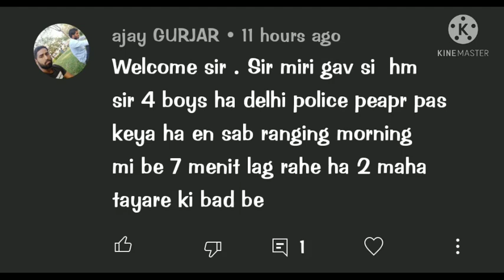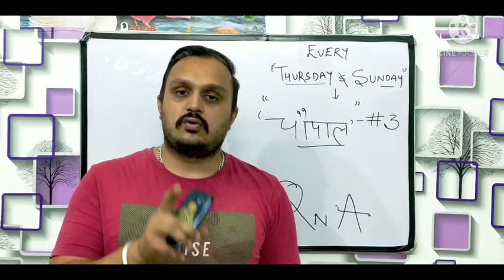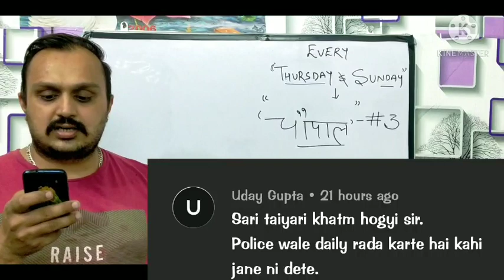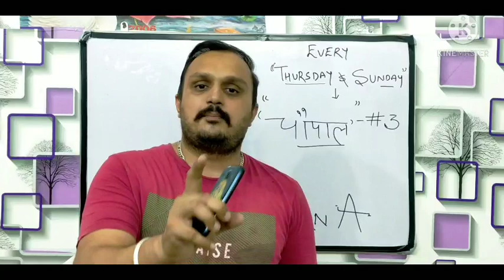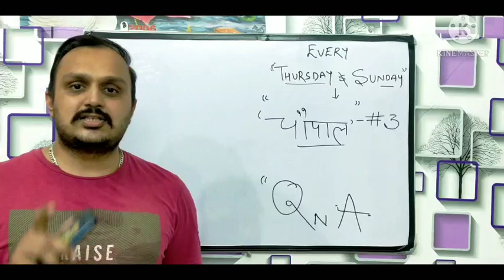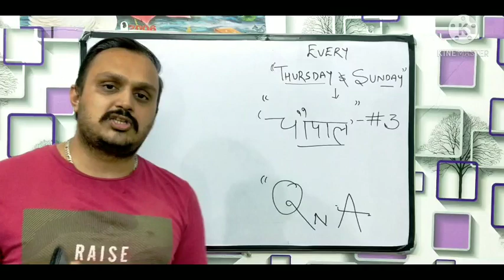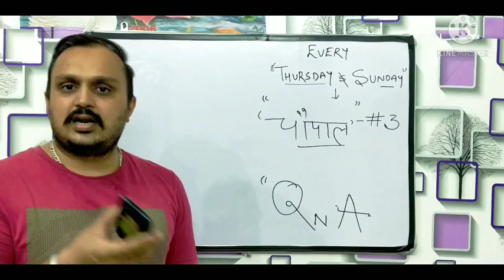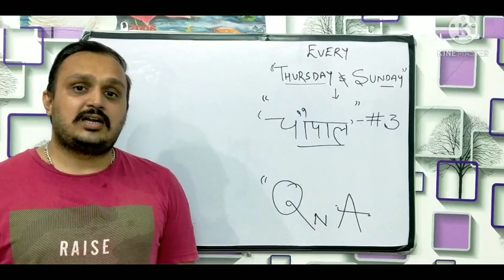TOP 50 सवालों के जवाब | delhi police physical | Delhi police physical date 2021 |fun learn by anuj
HELLO FRIENDS,
       IN THIS DELHI POLICE CONSTABLE RELATED VIDEO, I WILL TELL YOU ABOUT, DELHI POLICE FINAL CUT OFF 2021, DELHI POLICE PHYSICAL DATE, DELHI POLICE PHYSICAL, DELHI POLICE EWS CERTIFICATE, DELHI POLICE OBC CERTIFICATE. SOME OTHER QUESTIONS THAT ARE COVERED IN THIS VIDEO ARE GIVEN BELOW:-

1. dp constable cut off,
2. delhi police constable cut off 2020,
3. delhi police physical date 2021,
4. delhi police constable physical date,
5. delhi police physical update,
6. delhi police,
7. fun learn by anuj,
8. dp physical date,
9. delhi police final cut off 2021,
10. delhi police physical cut off,
11. delhi police cut off after physical,
12. delhi police final cut off,
13. delhi police cut off 2020,
14. final cut off,
15. cut off,
15. dp final cut off 2021,
16. delhi police constable final cut off 2021,
17. final cut off delhi police,
18. delhi police physical admit card,